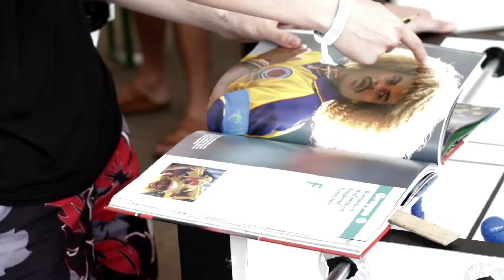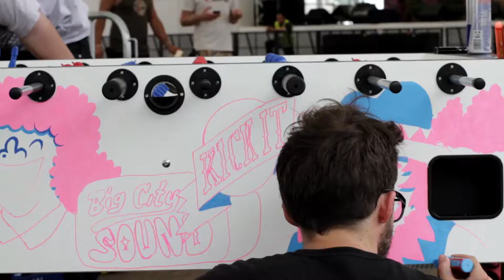RB Leipzig - Tischdekoration @ Splash 2011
Auf dem Splash Festival 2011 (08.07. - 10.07.) wurden für das am 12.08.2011 vom RB Leipzig veranstaltete "Klubsommer Kickerturnier", ausgetragen in der Red Bull Arena Leipzig, einige Kickertische von renommierten Urban Artists, Grafikern und Kunstkollektiven bemalt. Mit dabei waren Peachbeach, Flatlab, Caparso, Bobsmade, Cantwo und viele andere Künstler. Rapper Harris und einige Jungs von K.I.Z. waren ebenfalls begeistert und wollten es sich nicht nehmen lassen, ein Kickerbattle am frisch designten Caparso-Tisch auszutragen.

Kamera: Christian Brecht
Schnitt: Frederic Leitzke, Andreas Lamoth
Ton: Thomas Nees
Musik: Tweak Sensei - Morning / Geotic - Isolated Speech / Tweak Sensei - Danke (Instrumental)

Im Auftrag von CSF Media (csfmedia.de)

Weitere Infos:
klubsommer.de
peachbeach.de
flatlab.biz